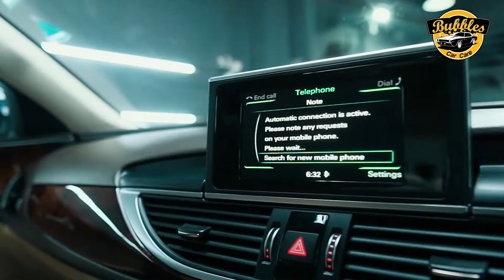AUDI A6 | CEREMIC COATED | BUBBLES CAR CARES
• Extended Paint Protection
• 9H Hardness
• Scratch Resistant
• Oxidation & Corrosion Resistant
• UV Protection
• Pristine Finish
• Candy-Like Gloss
• Hydrophobic Self Cleaning Effect
• Keeps Value in Your Car
• Makes Maintenance Easier
Let the professionals take care of your car!
DHA BRANCH
Phase 1, DHA, Main Korangi Road, Near Akhtar Colony Signal, adjacent Europecar

OR

NORTH NAZIMABAD
Street # 1, Block N, North Nazimabad, Karachi.
See less